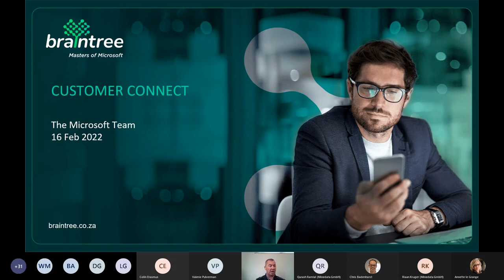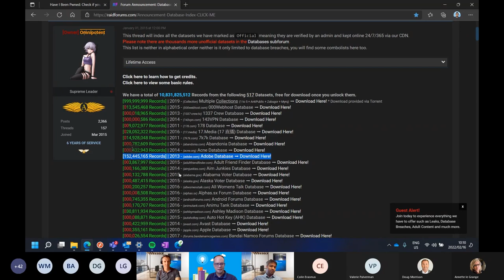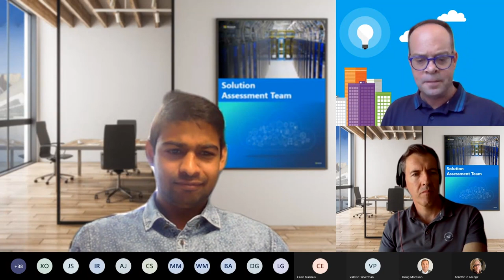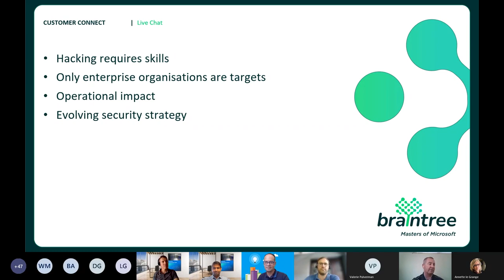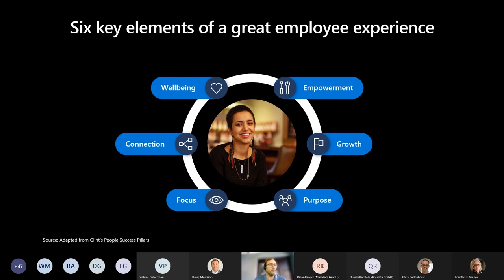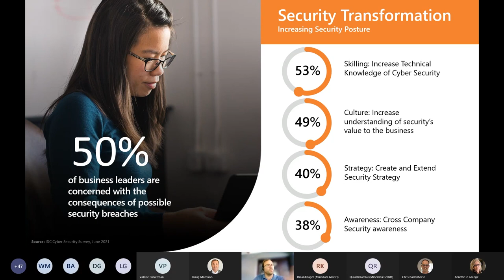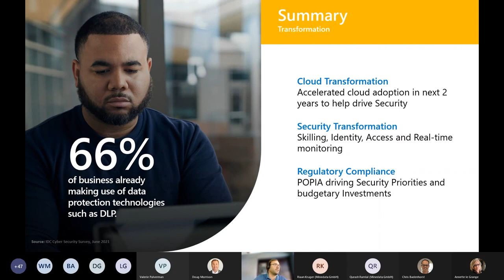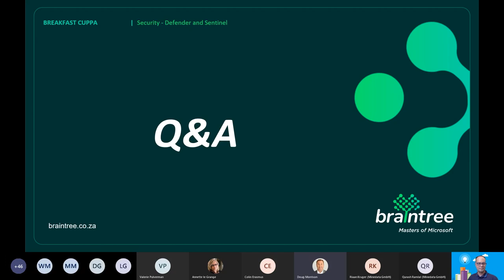Let’s Connect: Secure Remote Work with M365 - A Braintree Workshop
Today’s organisations need a new security model that effectively adapts to the complexity of the modern environment. One that embraces the hybridworkplace to protect people, devices, apps, and data wherever they’re located.

If you want to:
- Enhance productivity by empowering your users to work more securely anywhere, any time, on any device
- Enable digital transformation via cloud migration with intelligent security for today’s complex environment
- Close security gaps and mitigate the risk of lateral movement to reduce the effectiveness of identity attacks

A series of Webinars where our hosts discuss aspects of Microsoft's business technology.